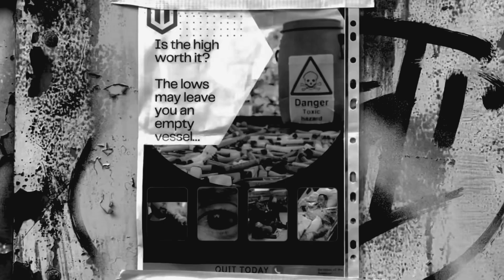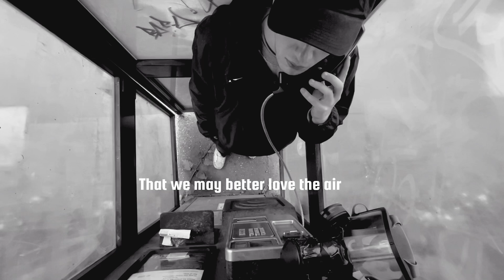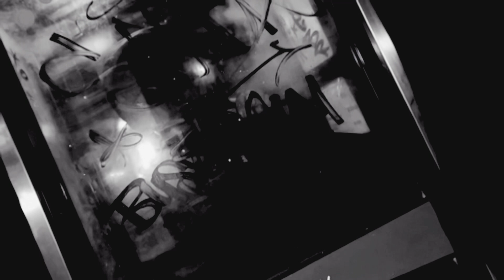SMOKE SEEKERS - Short film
SMOKE SEEKERS | A Mind-Bending Thriller by Hal Mayer

🚬 "Smoke Seekers" follows a young man who, after inhaling a potent psychedelic vape, is plunged into a surreal journey through his own fragmented memories. Transported to the eerie depths of an abandoned subway, he must confront dark and disturbing truths buried deep in his subconscious. Will he escape, or will the demons lurking within consume him?

🎥 Written, Directed, Choreographed, Filmed, and Scored by Hal Mayer.

This gripping short film blends horror and thriller elements with stunning visuals and innovative dance choreography. "Smoke Seekers" challenges viewers to face the unsettling monsters within themselves.

CAST (in order of appearance):

Dominic Simpson ➡️ @dom.simpson__
Steffano Addae ➡️ @stefano_saa
Toby Stannard ➡️ @tobystannard
Supported by: Breakin' Convention, Curve Theatre, and Avant Garde Dance Company.
Stay updated with more work from Hal Mayer: @reyamlah